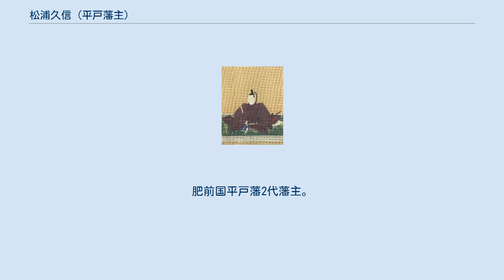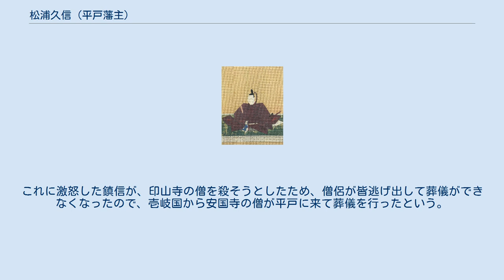松浦久信 (平戸藩主)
松浦 久信（まつら ひさのぶ）は、安土桃山時代の武将。
肥前国平戸藩2代藩主。
官位は従五位下・肥前守。
平戸松浦氏27代当主。
 元亀2年（1571年）、大名松浦鎮信の長男として誕生した。
天正14年（1586年）頃、大村純忠の五女（後の松東院）と祝言をあげた。
 文禄元年（1592年）、文禄の役で父と共に朝鮮へ出征した。
慶長の役にも従軍し、駐留期間は計7年。
各地を転戦し、平安道で敵の包囲を突破して父を救ったことがある。
 慶長5年（1600年）、関ヶ原の戦いでは、大坂にあって西軍に与して、伏見城攻めと伊勢国安濃津城攻めに参陣した。
しかし父鎮信が肥前神集島で開かれた去就会議に参加して東軍に加わることを決めたため、久信は戦後に処罰を受けることもなく、所領を安堵された。
 父から家督を継いだ時期は判然としないが、長命であった祖父隆信が亡くなった慶長4年（1599年）から関ヶ原の戦いの翌年（1601年）までの間ぐらいだと考えられている。
 慶長7年（1602年）、江戸に赴く途中、伏見で病に倒れた。
鎮信は平戸の印山寺の僧に祈祷させて治癒を願ったが、久信はそのまま急死した。
享年32。
これに激怒した鎮信が、印山寺の僧を殺そうとしたため、僧侶が皆逃げ出して葬儀ができなくなったので、壱岐国から安国寺の僧が平戸に来て葬儀を行ったという。
 久信の跡は長男の隆信が継いだ。